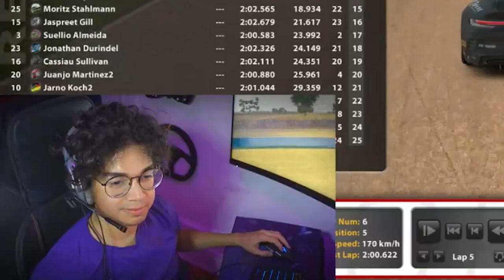February 4 | iRacing Clips Compilation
TWITCH CHANNELS:

ROAD 0:00

11. timjacob_92

OVAL 7:09